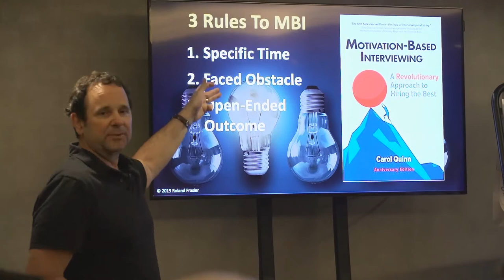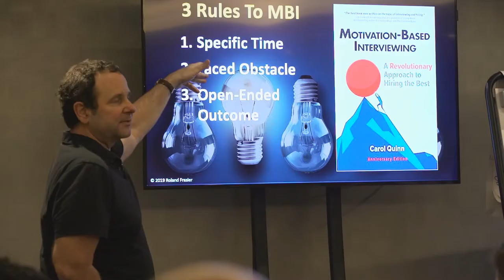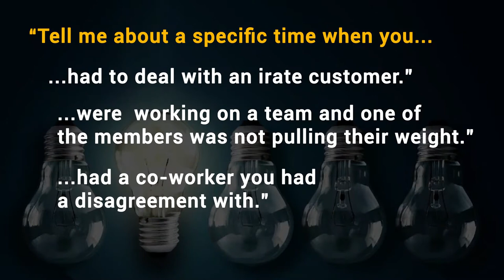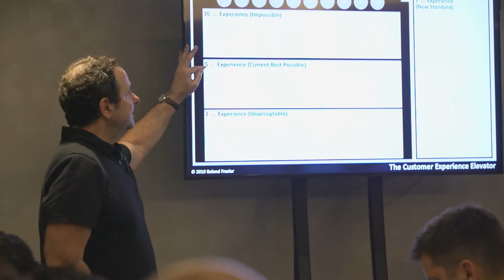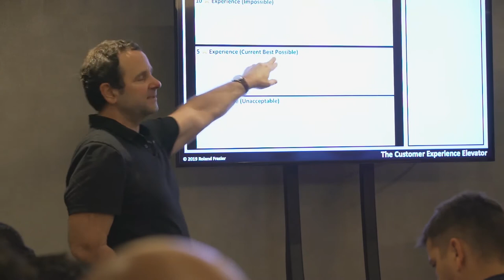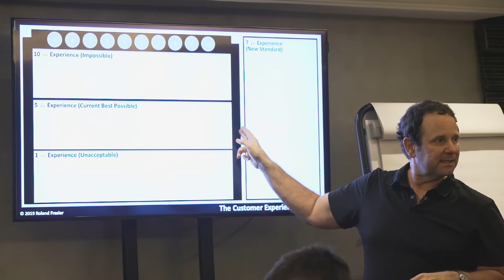Motivation Based Interviewing Questions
"I used to say. Um, okay. Well, tell me about a time that you had a disagreement with a customer that you were able to work out. That's not right. Open-ended outcome. Cause we want to know, we want them to tell us, were they able to get through it."  - Roland Frasier

Currently growing DigitalMarketer.com, RivalBrands.com and Plattr.com while advising over 150 other companies on digitally centric customer acquisition, activation, referral, retention, and revenue strategies and plan implementation.

PULLED QUOTES from this video🎙️:

"The human factor, your people will make all the difference too. So what we found is that this method of motivation based interviewing really helps us to identify the kinds of people that we want working for us. It takes into consideration three things, skill, attitude, and passion."

"That's not right. Open-ended outcome because we want to know, we want them to tell us, were they able to get through it? If we only talk about the time that they did something successfully, we don't necessarily have a complete picture as to how they're going to answer."

"When you're done, you should recognize that this is the best possible customer experience that anyone who does business with you can have, it was literally a five-star experience. And, and he said, then when I know what that is, we say, well, what if, what if it could be 10 star experience, let's take, throw caution and money to the wind and say, if we could make this a ridiculously great experience, what would it be? "